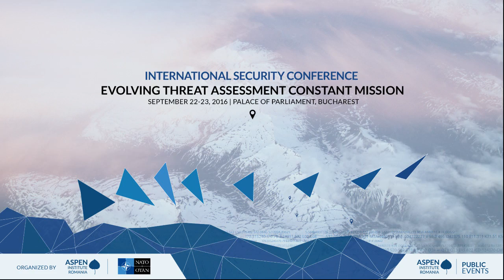Session I of the "Evolving Threat Assessment Constant Mission" international conference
Session I: New Generation Challenges to the Security of the Allies (Matching threats and Allied capabilities; addressing terrorism, cyber threats, hybrid warfare, fronteer security and migration)
Speakers:
H.E. Sorin Ducaru, Assistant Secretary General for Emerging Security Challenges, NATO
Radu Horia Dorcioman, State Secretary, Ministry of Communications and Informational Society
Florin Cosmoiu, Director of National Cyberint Centre, Romanian Intelligence Service
Dr. Itamara Lochard, Center for Technology & National Security Policy, U.S. National Defense University
Augustin Jianu, Director General, National Response Centre for Cyber Security Incidents (CERT-RO)
Moderator: Radu Tudor, Political and Military Analyst

The "Evolving Threat Assessment Constant Mission" joint NATO PDD and Aspen Institute Romania international conference is the third event co-organized by the Aspen Institute Romania in collaboration with NATO on topics of allied security. The conference takes place in a complicated and evolving regional security context. It reflects Romania's determination to reassert its role as an allied member state committed to contributing to the deepening of the transatlantic dialogue on pressing issues concerning the security and stability of its region.
The format of the conference offers an excellent opportunity to reflect on the transformations of the European security architecture and on the Allies' defence posture post Warsaw Summit.
The joint purpose of the Aspen Institute Romania and NATO's Public Diplomacy Division is to address Romania's relevance in the region and its role as a contributor in a deepened dialogue on a set of complex issues. These include exploring and properly communicating to wider audiences the concepts of collective security, strategic assurance, deterrence and territorial defence but also the role of ballistic missile defence for allied security.